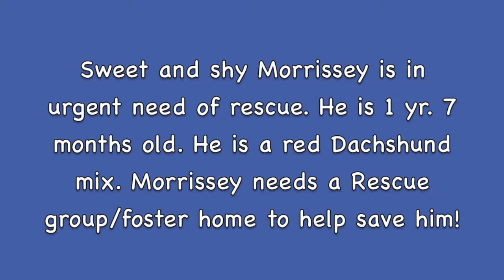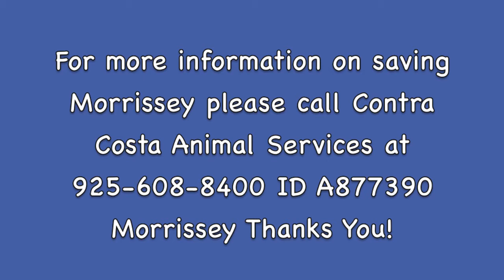Sweet Red Dachshund Mix Morrissey 1 1/2 yr. Needing Rescue Soon to Save His Life!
Young and shy Morrissey is at a very crowed animal shelter in Contra Costa County. Young Morrissey is frighten with all the loud noises and he needs rescue asap. ID A877390. Morrissey Thanks You!